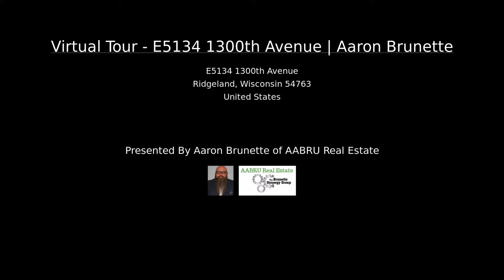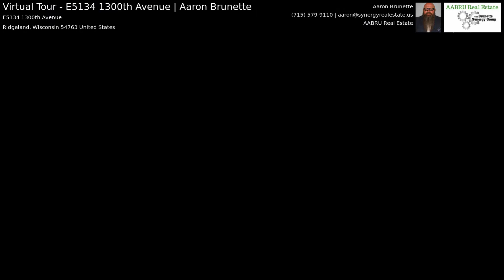Virtual Tour - E5134 1300th Avenue | Aaron Brunette